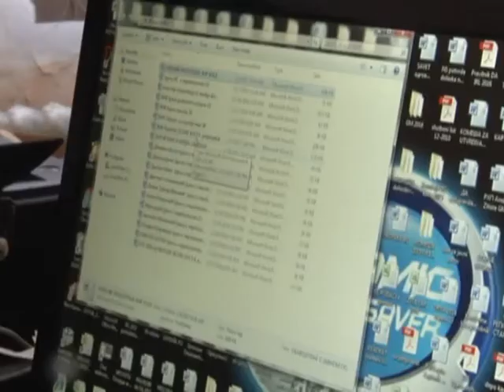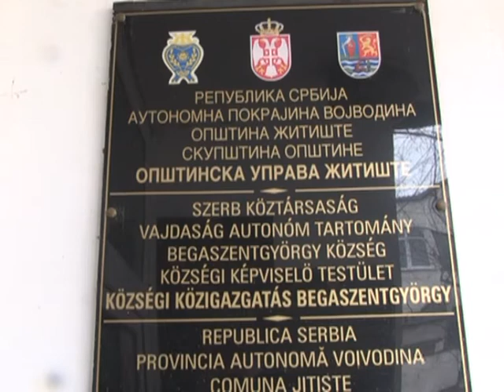PROGNANI I RASELJENI NA TERITORIJI OPŠTINE ŽITIŠTE